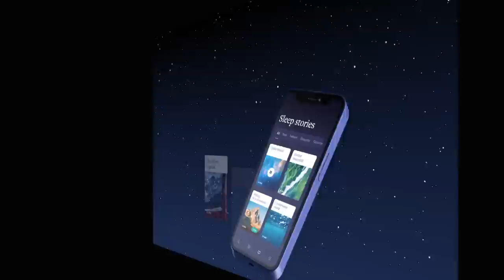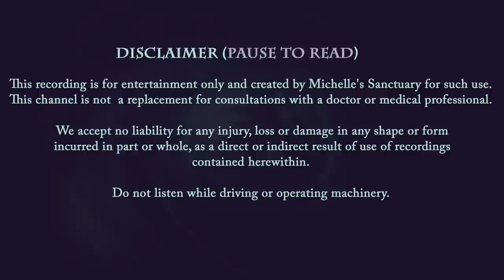Dreamy Bedtime Story | SECRET FOREST SPA | Relaxing Storytelling for Sleep (asmr, calm music)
Fall asleep fast with this dreamy bedtime story, "Secret Forest Spa," as you discover a forest sanctuary with natural hot springs, a healing crystal cave, a treehouse cafe, and a cozy eco-friendly home overlooking the woods and mountains.

Enjoy this relaxing storytelling for sleep, with asmr and calm music as you discover a secret forest spa. Navigate an intricate maze of wooden pathways in a sacred forest, enjoying the massaging stones of a creek, a hot spring, and a rose quartz cave. Slow down and unwind in this spa getaway, enjoying one tactile sensation to the next. It's time to dream away.

Chapters:
00:00 Intro
00:11 Hoomband Sponsor
01:08  Guided Meditation and Talkdown
06:59 Dreamy Bedtime Story: The Secret Forest Spa
46:00 Sleep Meditation Music & Forest Sounds for Sleep